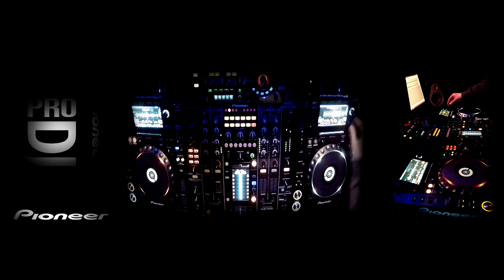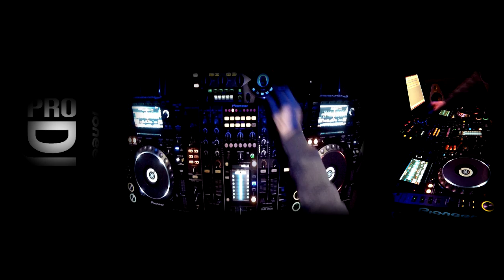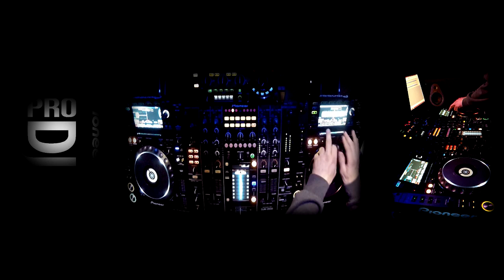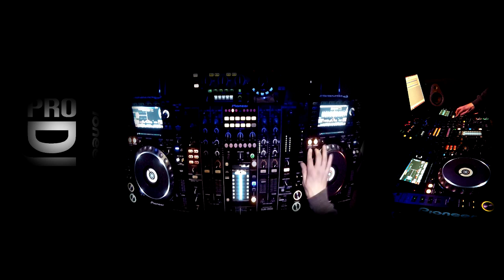CDJ 2000 nexus DJM 2000 rmx 1000 Live Tech House Mix DILLIGAF NJ